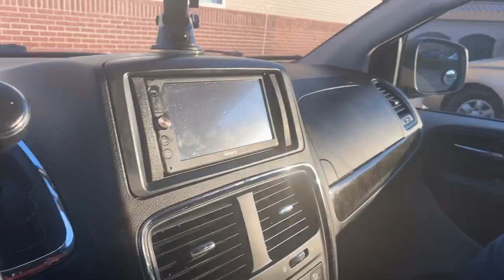Big hair and big mail all in one day/unboxing from @Cooking with Que and more